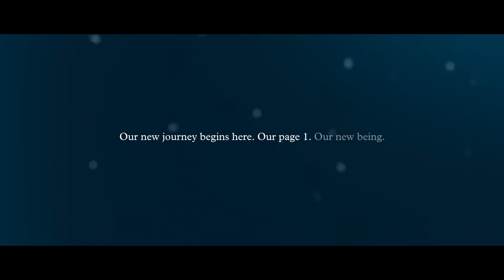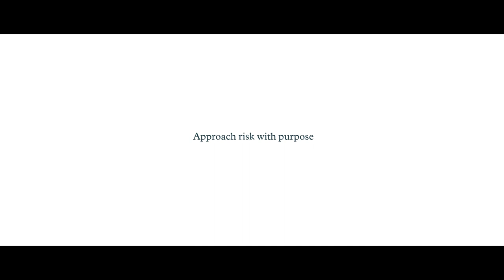MarkLives: Bryte Insurance brand film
by Kim Penstone. The acquisition of Zurich Insurance by Canadian Fairfax Financial Holdings in December 2016 set in motion a very large, yet surprisingly quiet, rebrand. Despite being touted as one of the largest financial services rebrands over the past couple of years, the change to Bryte Insurance seemed to happen overnight, without virtually a ripple.